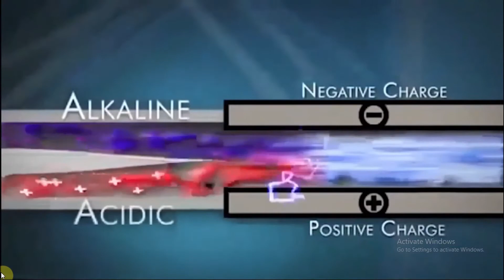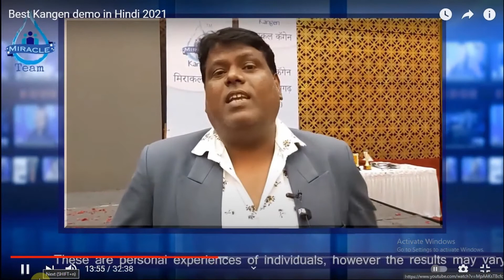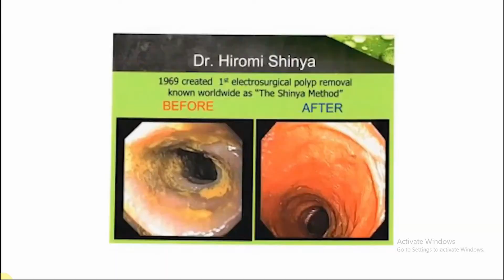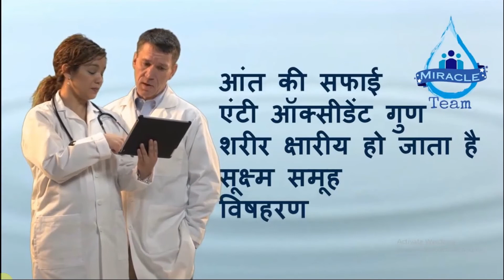water ionizer | kangen water benefits in hindi | kangen water results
More info.
Call or What's app me on